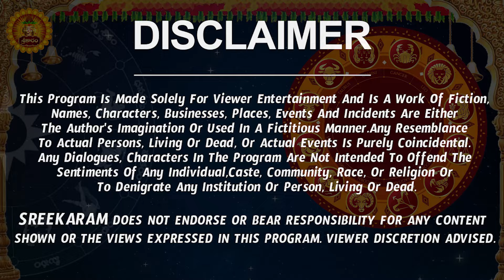పరివర్తన యోగం | Karkataka Rasi Phalalu 2024 Telugu | Karkataka Rasi Phalalu November 2024 | Cancer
పరివర్తన యోగం | Karkataka Rasi Phalalu 2024 Telugu | Karkataka Rasi Phalalu November 2024 | Cancer Horoscope | Sreekaram

Watch Karkataka Rashi Weekly Horoscope | Karkataka Rasi November 2024 Telugu | Karkataka Rasi November Month 2024 | November Month Karkataka Rasi 2024

Here is Karkataka Rashi November 2024 Telugu | November 2024 Karkataka Rashi Phalalu